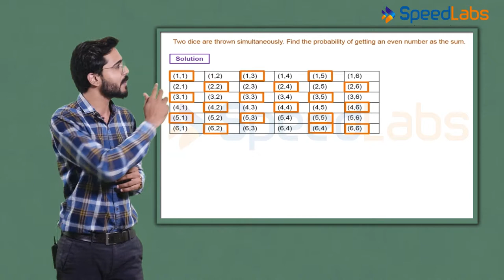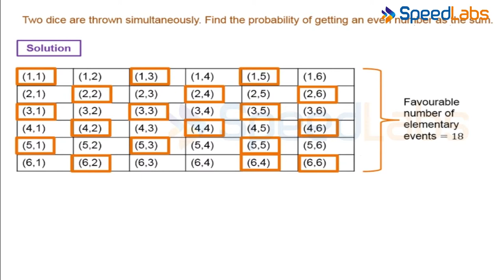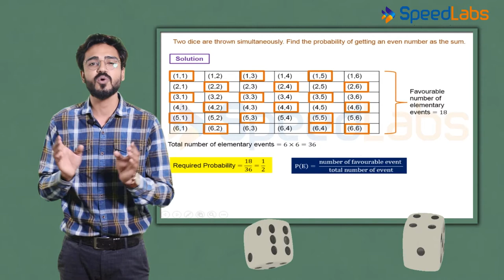NCERT Class 10 Maths | Chapter 15: Probability | 2 Dice Problem | CBSE Important Questions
today for a complete CBSE / ICSE / JEE / NEET package with comprehensive study material, doubt clarification, practice tests, past year paper solutions and more. Stay ahead in the competition right from start